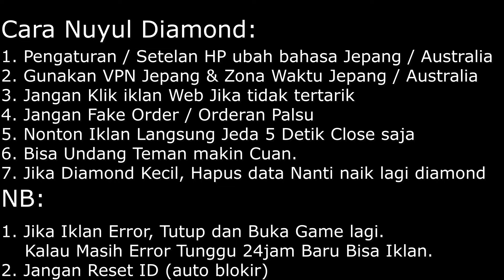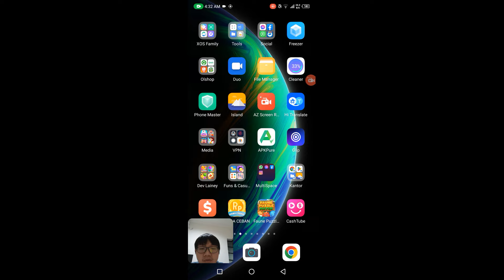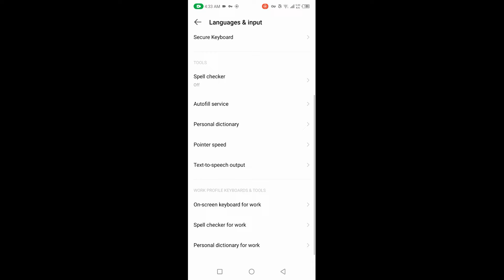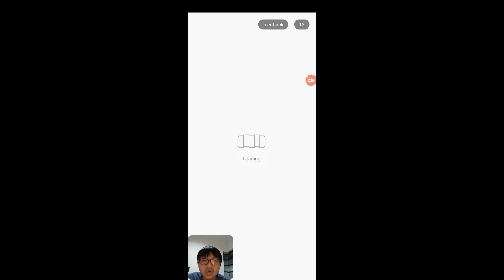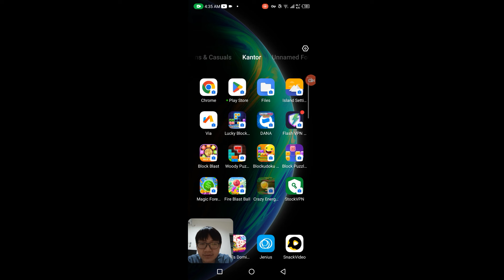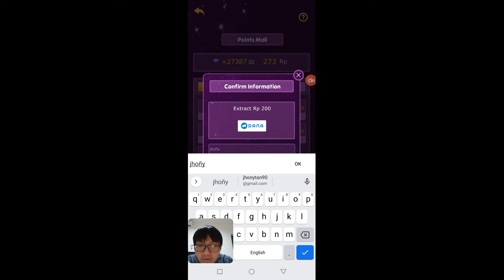Block Blast Remake Kembali - Bisa Nuyul Lagi Sekarang! Yuk Gas Selagi Cuan! Terbukti Membayar!